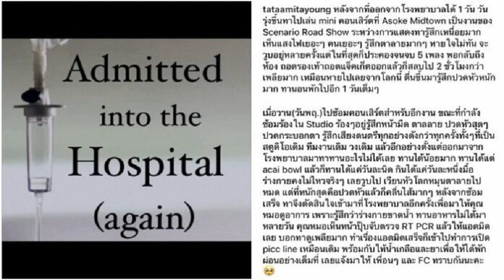มิลลิ สับต่อไม่หยุด! แจมอัลบั้มใหม่ Devine Channel โปรดิวเซอร์ชื่อดังแดนกิมจิ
มิลลิ สับต่อไม่หยุด! ร่วมแจมอัลบั้มใหม่ Devine Channel โปรดิวเซอร์ชื่อดังจากเกาหลีใต้ พร้อมศิลปินตัวท็อปอีกเพียบ
ปังไม่ได้พัก! สำหรับ มิลลิ ดนุภา คณาธีรกุล แร็พเปอร์สาวจากค่าย YUPP! ที่เพิ่งจะขึ้นเวทีใหญ่ ณ ราชมังคลากีฬาสถาน ร่วมกับ แจ็คสัน หวัง หนึ่งในเมมเบอร์วง GOT7 ไปหมาดๆ ล่าสุดต่อด้วยการไปร่วมงานกับ Devine Channel (ดีไวน์ แชนเนล) ทีมโปรดิวเซอร์ชื่อดังเกาหลีใต้ กับ “E.A.T” แทร็กลำดับที่ 7 จากอัลบั้ม “UN-OR-THO-DOX” ที่อัดแน่นไปด้วยศิลปินแถวหน้าของวงการดนตรีแดนกิมจิ
ทั้งนี้ สาวมิลลิ ได้ร่วมร้องกับ Omega Sapien อีกหนึ่งแร็พเปอร์ฝีปากฉกาจ โดยเป็นเรื่องราวสนุกๆ ที่เกี่ยวกับการกิน มาพร้อมสกิลการแร็พภาษาอังกฤษและภาษาไทยสุดรัวของตัวเอง ส่วน Omega Sapien ก็เสริมทัพได้อย่างมีลีลาที่ลงตัวเสียเหลือเกิน แถมบีตก็ยังชวนโยกและขยับแข้งขยับขาแบบสุดๆ
ความพิเศษมากไปกว่านั้นคือในอัลบั้มดังกล่าวเต็มไปด้วยศิลปินระดับท็อปอีกเพียบ อาทิ Chanyeol จาก EXO, Dok2, Sik-K, Lil Cherry & GOLDBUUDA หรือแม้แต่ศิลปินต่างชาติอย่าง Tory Lanez เป็นต้น นอกจากนี้ Devine Channel ยังเคยร่วมงานกับทั้งวงอย่าง BTS, EXO, TWICE หรือแม้แต่ Kang Daniel มาแล้ว
ด้าน สาวมิลลิ เผยว่า “ดีใจสุดๆ ไปเลยค่ะ เป็นเกียรติในชีวิตของหนูที่ได้ร่วมงานกับแก๊ง Devine Channel บอกเลยว่าอัลบั้มนี้โหดมากๆ ทั้งในเรื่องตัวเพลงและศิลปินที่มาร่วมแจม ส่วนเพลง E.A.T ที่ได้ร้องกับคุณ Omega Sapien ก็สนุกมาก ก.ไก่ล้านตัว”

“ยังไงก็ฝากเพลงนี้ และอัลบั้ม “UN-OR-THO-DOX” ไว้ด้วยนะคะ หาฟังได้ทุกมิวสิกสตรีมมิงเลย แล้วก็ช่วงกลางเดือนกันยายน หนูมีคิวไปแสดงที่เทศกาลดนตรี HIPHOPPLAYA FESTIVAL 2022 ด้วย ใครอยู่ที่เกาหลีใต้ช่วงนั้น หวังว่าจะได้เจอกันนะคะ อยากร้องเพลงให้ทุกคนได้ฟังมากๆ เลยค่ะ
โดยก่อนที่จะไปร่วมเทศกาลดนตรี HIPHOPPLAYA FESTIVAL 2022 ที่เกาหลีใต้ในระหว่างวันที่ 17-18 กันยายน สาวมิลลิมีคิวเดินทางไปยังลอสแอนเจลิส เพื่อร่วมแสดงในเทศกาลดนตรี Heads In The Clouds Festival ในช่วงวันที่ 20-21 สิงหาคม อีกด้วย